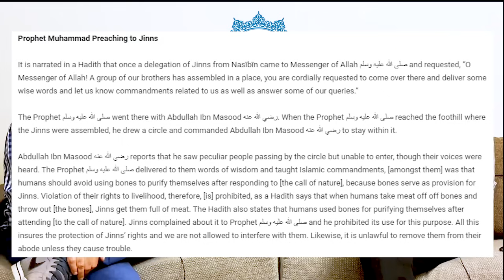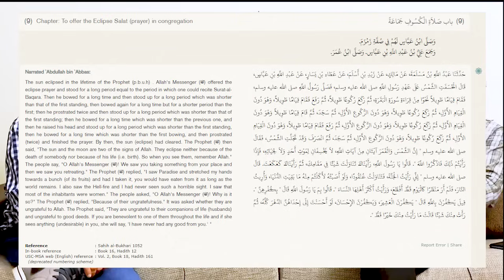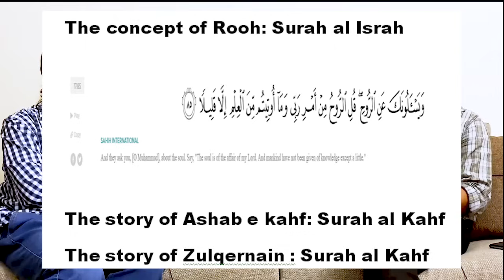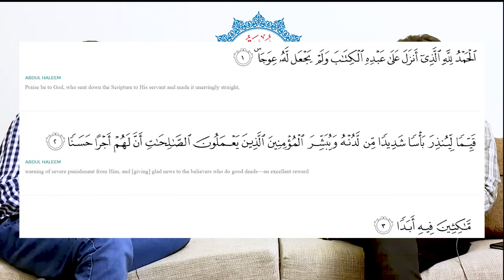Al Kahf Part 4 | Finding Dajjal in Surah Kahf A detailed scientific commentary in English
This is a fifteen-hour in-depth series on Surah Al-Kahf, the 18th chapter of the Holy Quran.
The series offers an unexplored perspective on how Muslims should interpret this chapter and its connection with Ad-Dajjal.

The series delves deeply into the fields of astrophysics, quantum science, psychology, intergalactic travel, and eschatology, all supported by historical and geographical referances as well as validation from ahadith and the Quran.